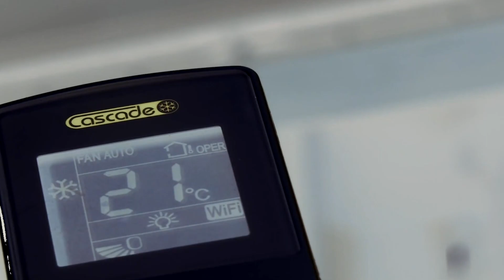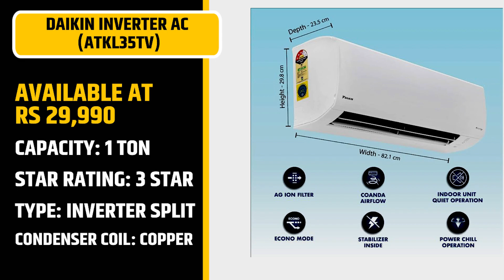6 Best Air Conditioners Under Rs 30,000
ACs can be a life-saver in peak summers as they not only ensure effective cooling but also help users lower electricity bills. Inverter ACs could be split and window both and available at different Ton capacities. In simple terms, an inverter AC adjusts cooling or fan speed on its own based on the room temperature. These are ideal for big rooms (200sq ft above) and for customers who use ACs for more than six hours daily (5 months of the year).

If you’re planning to buy a new AC this summer, here are six ACs that you can check out on Amazon and Flipkart. The prices may fluctuate on these platforms, so make sure you cross-check with other platforms.